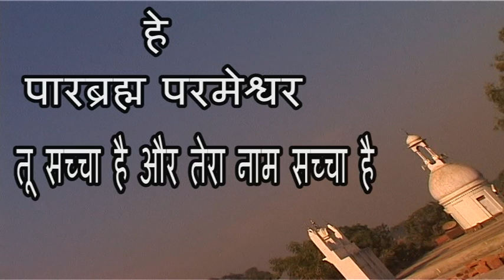Promo '' एक तू सच्चा तेरा नाम सच्चा'' Sep 27, 2017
सच्चा शाही अखाड़ा संतों की गुरु गद्दी दरबार फुलसन्दा नहटौर

 कोतवाली रोड जिला-बिजनौर, ( उत्तर प्रदेश भारत वर्ष )

Shiv.